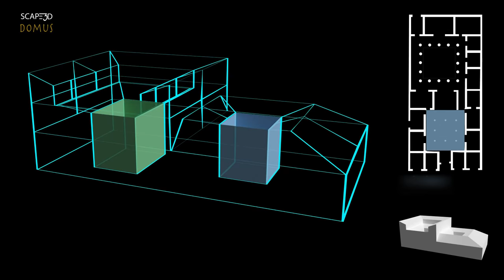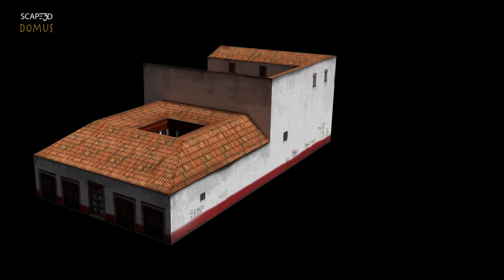DOMUS: Virtual Roman house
This is a 3D reconstruction of a typical Roman home called a domus. The reconstruction, model and textures was created by SCAPE3D, arch. Pier Manuel Scarpato.